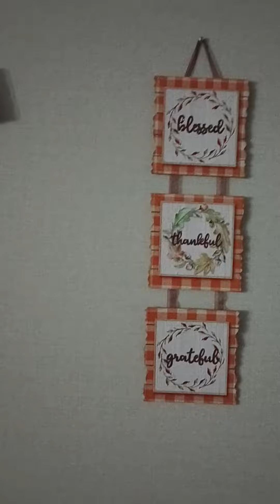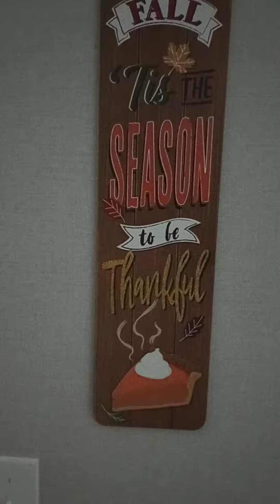Benji and fall decorations